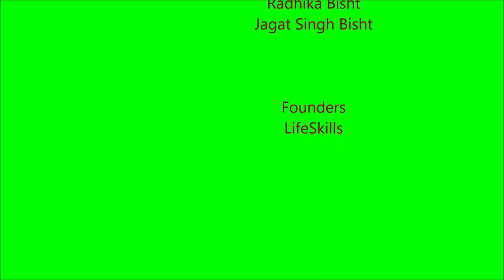LAUGHTER YOGA with school children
A cute LAUGHTER YOGA video with school children in the outskirts of Indore, India on the opening day of their new academic year.

Radhika Bisht and Jagat Singh Bisht, Founders: LifeSkills, conducted Laughter Yoga on the opening day of new academic session at the Lioness Vidya Mandir, Palda, Indore, India.